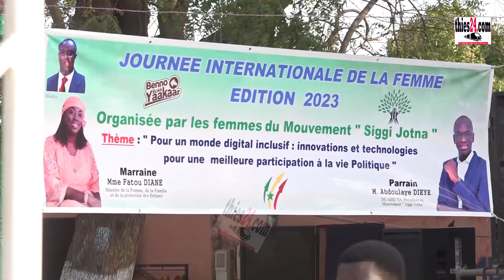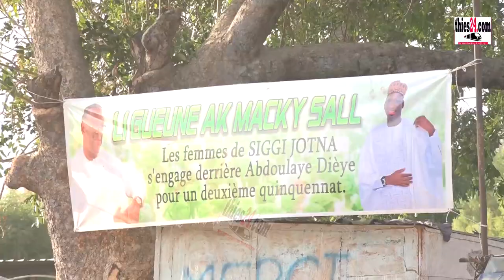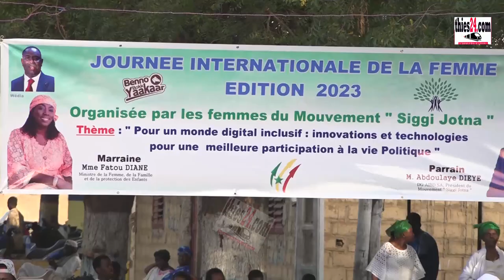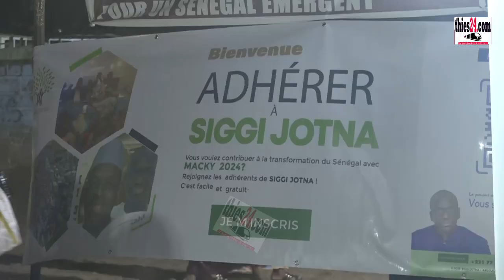Les femmes du mouvement Siggi Jotna célèbrent leur journée